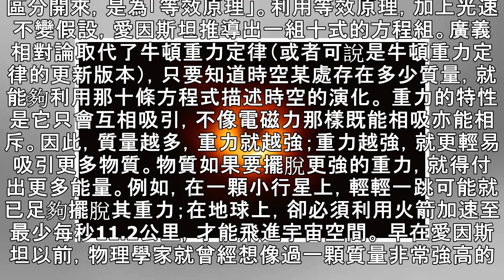人類首次拍得黑洞照片 再證愛因斯坦廣義相對論